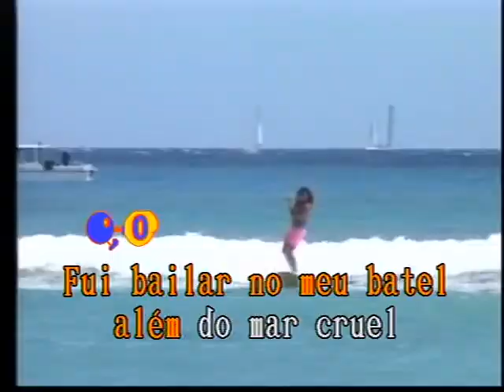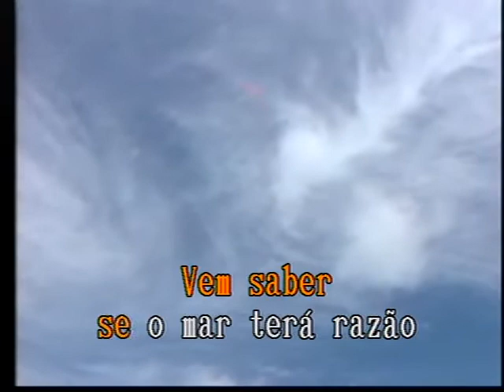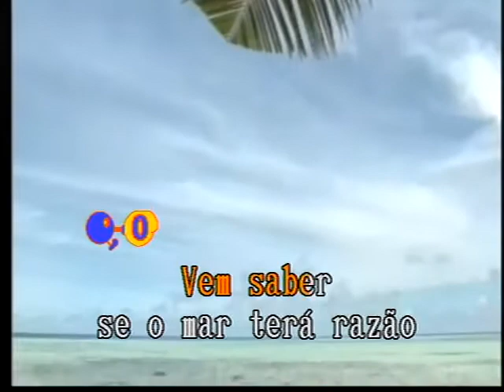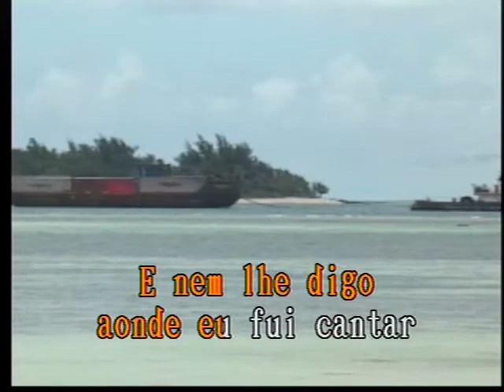Cancao Do Mar Las Rocas